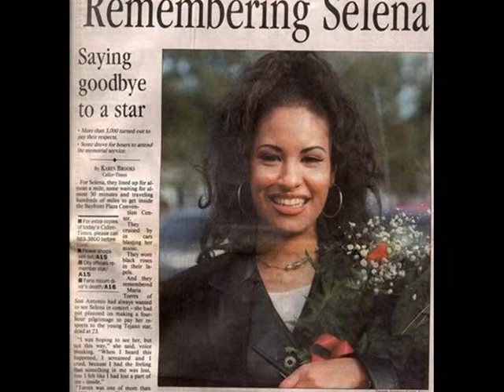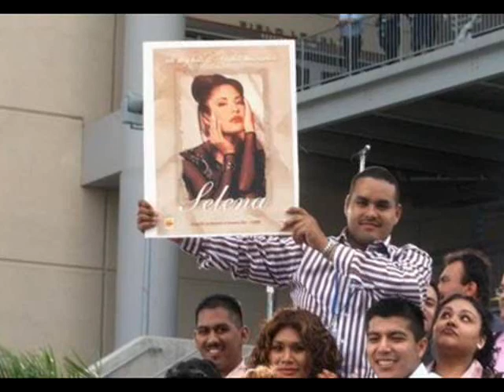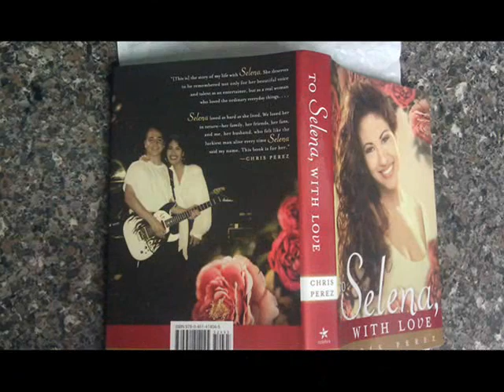Selena~A Tribute,18 Years Later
A Tribute to the late great Tejano singer Selena.This Easter Sunday March 31st marks the 18th death anniversary of her tragic death.R.I.P.Selena Forever Always.

Song:Camille Saint-Saens "The Swan"

I do not own the pictures or song in the making of this video.